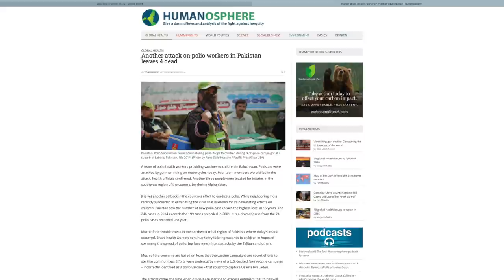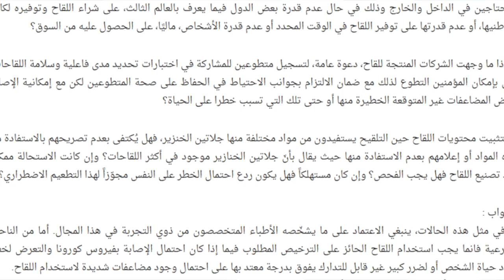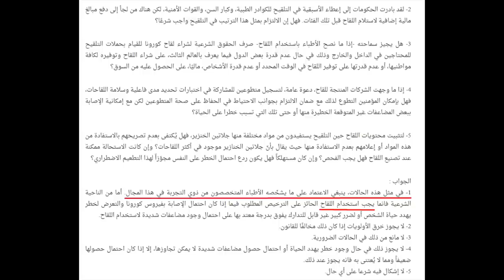Covid19 Vaccine | Maulana Syed Shahryar Raza Abidi